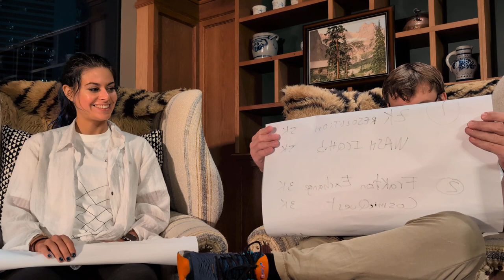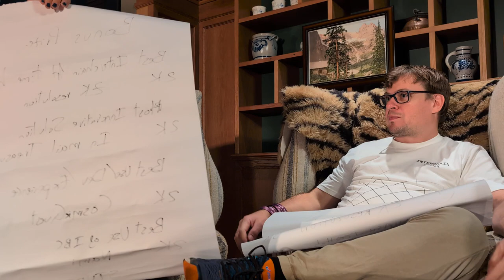Hackmos 2024 Interchain Track Winners Announcement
Find out the deserving winners from the Interchain Track at Hackmos 2024 and what impressed the judges most about their submissions.